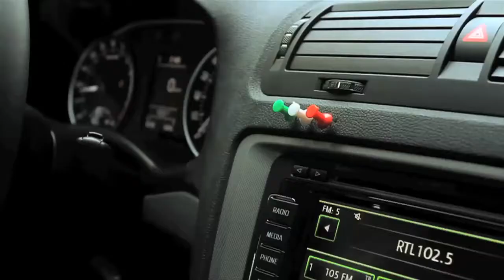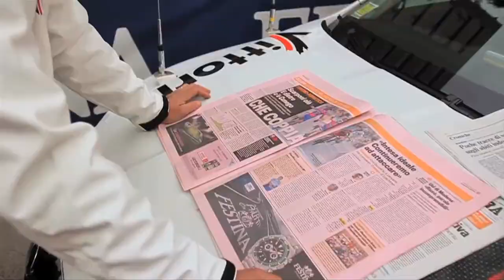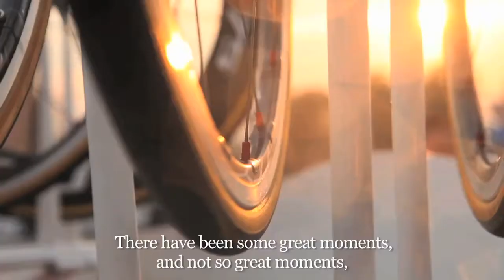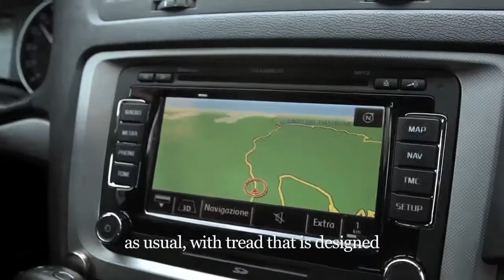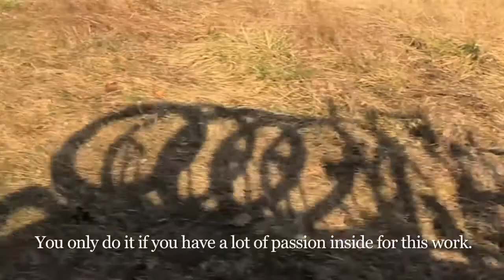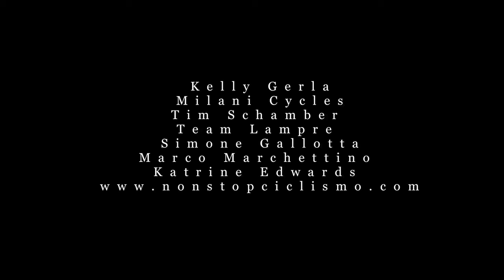Pillars of Italian Cycling: Vittoria at Tirreno Adriatico (Director's Cut)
I followed Vittoria Servicio Corsa (Neutral Support) during 2011 Tirreno-Adriatico race in Italy. Considered to be one of the toughest early season races, the weather was bad, the roads were slippery, and Vittoria Servicio Corsa was there to be sure the riders had everything they needed. I spent hours on the course for several days with the Service Course Team which includes heavy hitters such as 2-time ex-mountain bike world champion, Dario Acquaroli, ex-Director Sportivo for Quick Step, Pietro Algeri. I also experienced the race from the perspective of a Lampre-ISD team car with current bike mechanic for Lampre-ISD,  Rony Barron. I captured what the guys in the cars experience during a big race like Tirreno-Adriatico. In a race like this, there are funny moments, tense moments and moments that warm your heart which is why the sport of cycling os so fascinating.
It is a sport with many faces, and this is just one of them.
Enjoy the ride and next time you see neutral support cars in a race, imagine the stories those guys have to tell. Their passion is undeniable, their experiences have been incredible and their stories are unforgettable. Shot for Vittoria tires in 2011.

Written and directed by Michael Crook
Original score composed by Michael Ward
Produced for Peloton Magazine and originally screened at PelotonPresents.com